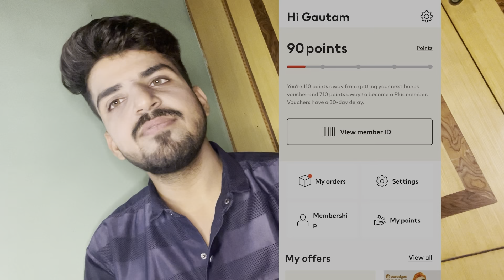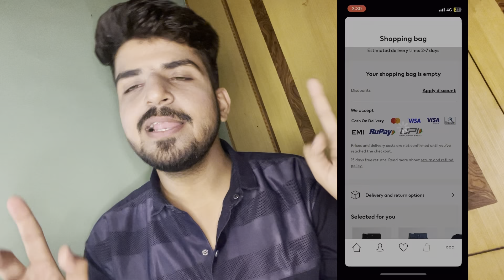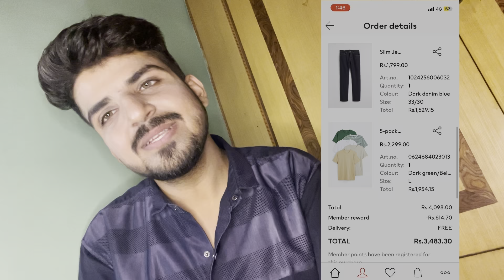Insane h&m discount for university students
Welcome to our unboxing video featuring H&M's latest T-shirt and jeans!

First, let's take a look at the T-shirt. This H&M T-shirt is made from a soft and breathable cotton material, perfect for those hot summer days. The shirt features a classic fit with a crew neckline and short sleeves. The design is simple yet stylish, with a bold H&M logo on the front that adds a touch of modernity to the classic T-shirt. Overall, this is a great piece for casual wear or dressing up for a night out.

Moving on to the jeans, these H&M jeans are a must-have addition to any wardrobe. They are made from a high-quality denim material that is both durable and comfortable to wear. The design features a slim fit with a mid-rise waistline and a classic five-pocket style. The jeans are versatile and can be worn with just about anything, making them a staple item in your wardrobe.

But that's not all! Don't miss out on this amazing deal and add these fashionable pieces to your wardrobe today!

⭐️ Who is Bucks Saving Therapy ?

Bucks Saving Therapy is the ultimate destination for savvy shoppers looking for the best deals and discounts on top products. From electronics to fashion, we scour the web to bring you the latest and greatest in savings. Our unboxing videos give you a firsthand look at the products you're interested in, so you can make informed purchasing decisions.

More stuff here 👇🏻

• Time Stamps :

0:00-0:47 - H&M Intro
0:47-3:37 - H&M Discounts
3:37-5:32 - First LOOK

# buckssaver # h&mmen